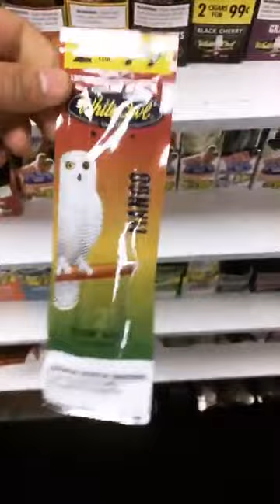Антон Шоки в прямом эфире 31 03 2019